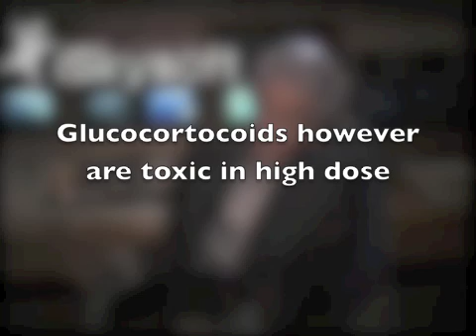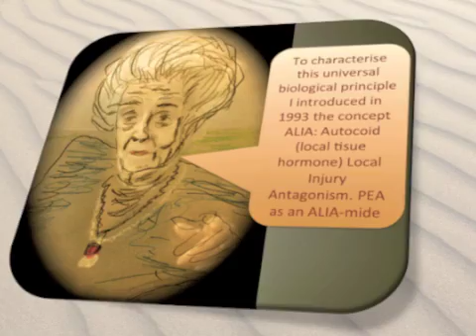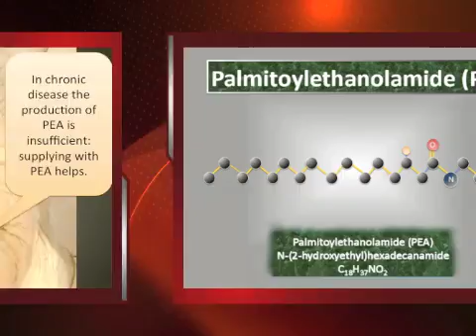Rita Levi-Montalcini on the relation between NGF, the mast cell and palmitoylethanolamide (PEA)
An interview with professor Rita Levi-Montalcini on her work on NGF, leading to a breakthrough in the 90s and the development of insight in the therapeutic role of endogenous compounds able to modulate inflammatory and chronic pain processes, the autocoids, or ALIA-mides. Here she talks on this relationship and the foundations of the therapeutic use of palmitoylethanolamide. Palmitoylethanolamide is since 2007 available in Italy and Spain as Normast, and since 2012 in the Netherlands and via the internet as PeaPure. Rita Levi-Montalcini was the oldest living Nobel price laureate, and died in december 2012 on the age of 103. Her last scientific paper was from 2012: Nerve growth factor regulates axial rotation during early stages of chick embryo development.
Manca A, Capsoni S, Di Luzio A, Vignone D, Malerba F, Paoletti F, Brandi R, Arisi I, Cattaneo A, Levi-Montalcini R. In: Proc Natl Acad Sci U S A. 2012 Feb 7;109(6):2009-14.